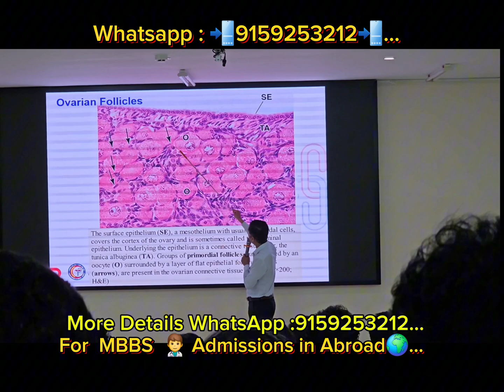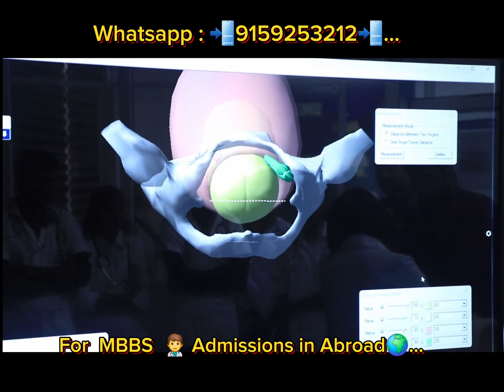"Study MBBS at Osh State Medical University | Kyrgyzstan's Top Medical College!"| MBBS in Kyrgyzstan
Hey future doctors! 😊💉 🩺  I’m Dr. Akash👨‍⚕️, and welcome to Doctors Hub ♥️ – your go-to guide for studying MBBS abroad🌍 .

We’re a team of medical students 🏥👨‍⚕️ currently studying in Kyrgyzstan🇰🇬, Uzbekistan🇺🇿, Vietnam🇻🇳, Russia🇷🇺, and Georgia🇬🇪, helping students like you start your MBBS journey at the most affordable cost.

You  Free to  😇 Ask  Your  Doubts😉 About  Nmc Rules  and  Regulations, About  USMLE Coaching, PLAB Exam , About Amc  Exam 😊 and  DHA🔥💥 Exam.

You  Can  Ask  all  Your  Doubts  Regarding  to Medical Field👨‍⚕️💉🩺.. We  are  Medical  Students  Team  😇♥️ Here  to  Clarify  all  your  Doubts 😉 While  Studying  MBBS in  Abroad 🌍

2nd id : lionelakash313